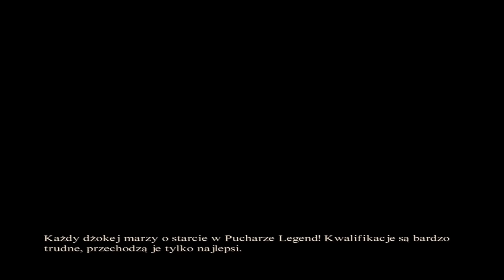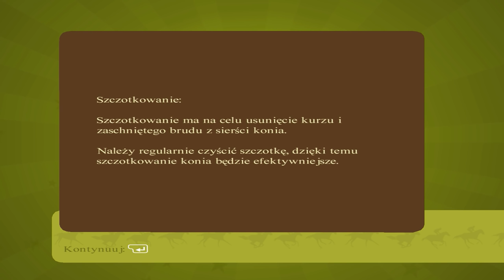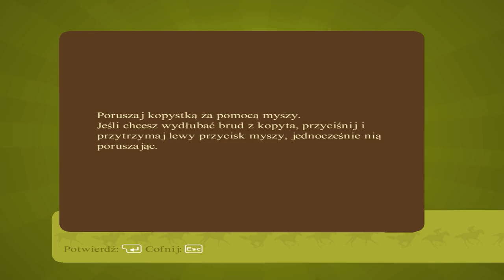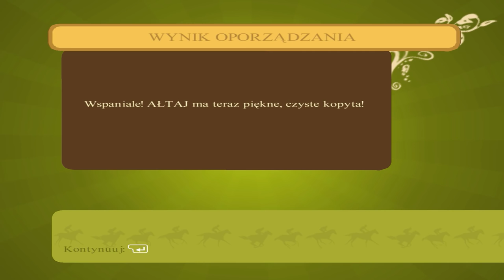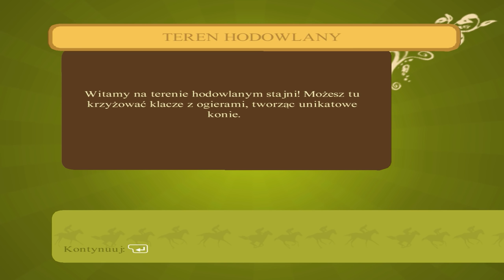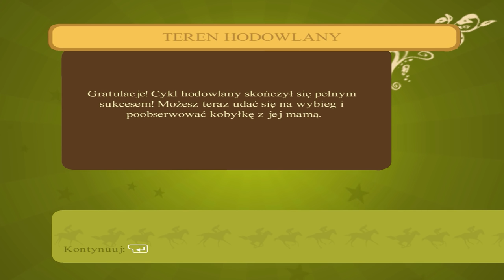Laura hobby: Mistrzyni Jazdy Konnej #1 - To tu można robić źrebaki?!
Zanim o cokolwiek zapytasz w komentarzu przeczytaj opis.

✿ Nazwy w SSO - Lovisa Wolfhunter, Lorraine Longnight
✿ Nick w Alici Online - Attacama
✿ Programy do obrabiania:
Programy do nagrywania:
- Fraps
- Action!
NICK NA ORIGIN : LadyMirri